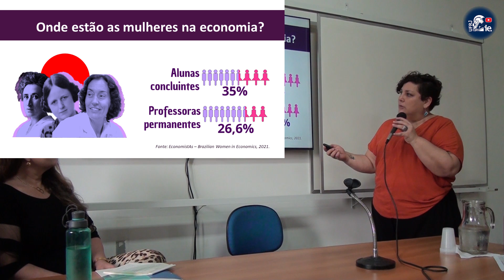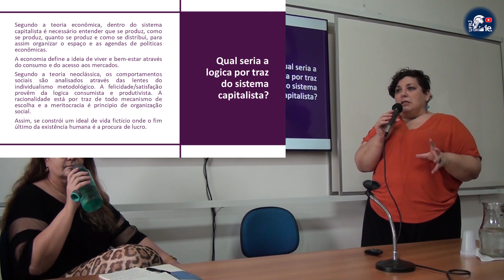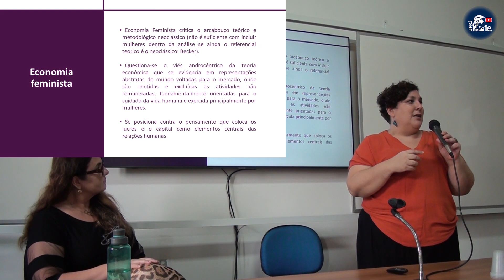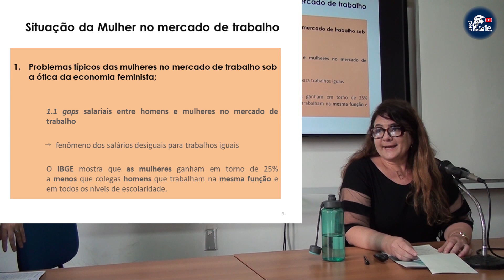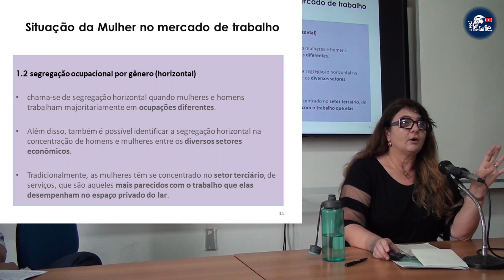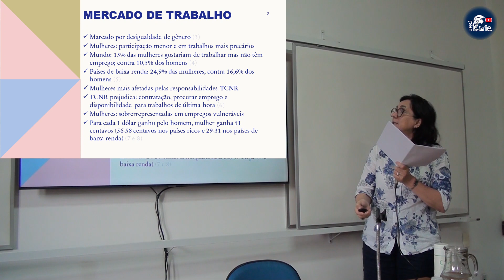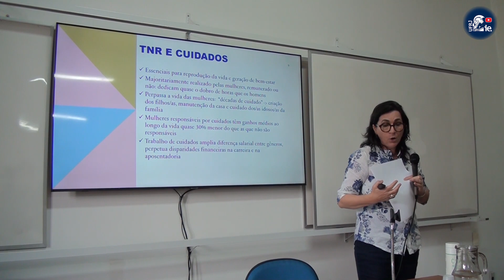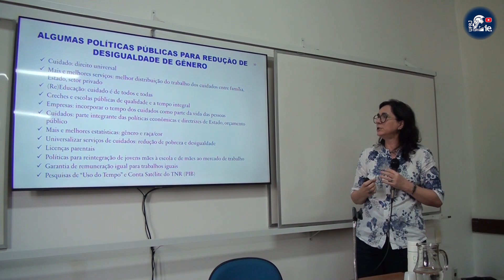ANGE 2023 - Minicurso 1- Economia Feminista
38º Congresso Anual da ANGE - 2023
Minicurso 1 - Economia Feminista

Palestrantes:
Profª Brena Paula Magno Fernandez ( UFSC )
Profª Lucilene Morandi ( UFF )
Profª Margarita Oliveira ( UFRJ )

O encontro visa possibilitar o debate amplo sobre a formação do economista, envolvendo a participação de coordenadores, docentes convidados, discentes e demais interessados, assim como realizar o aprofundamento da reflexão sobre os temas fundamentais da Economia e da realidade do capitalismo contemporâneo.

Data/Hora: Dia 18 de Outubro 2023  às 9:00h
Sala 203 - Instituto de Economia da UFRJ - Campus da Praia Vermelha
Programação Visual: Camila (Site/IE-UFRJ)
Edição: Guilherme Aguiar (Canal IE) e Camila (Site/IE-UFRJ)